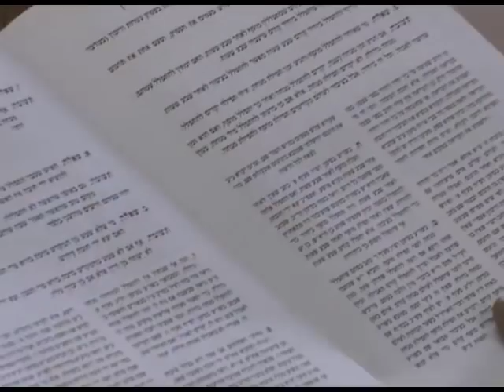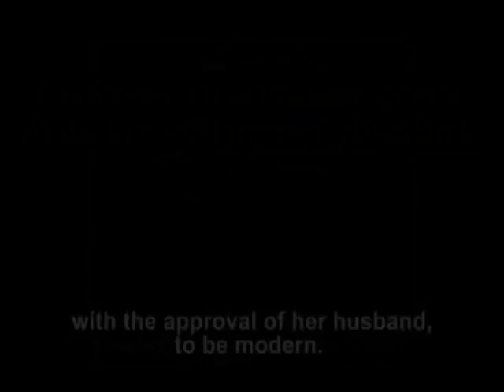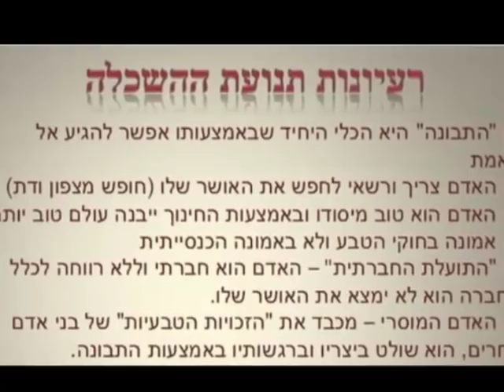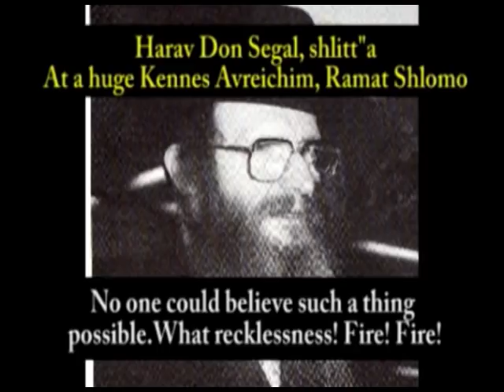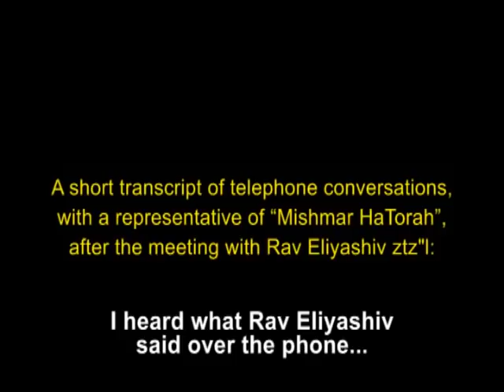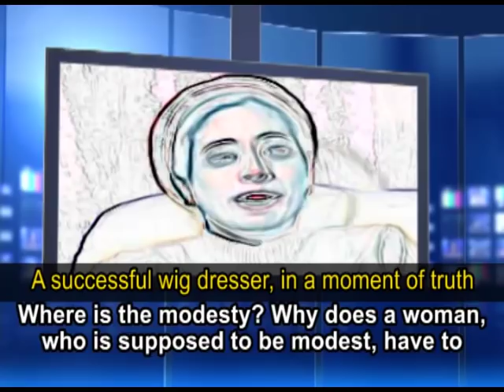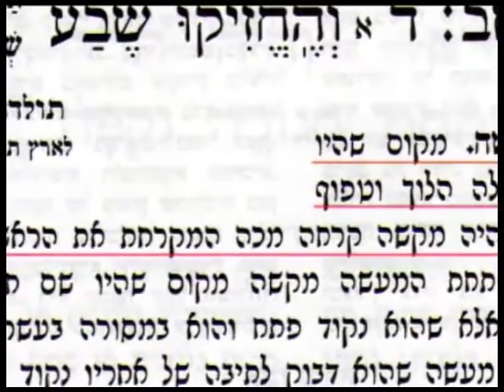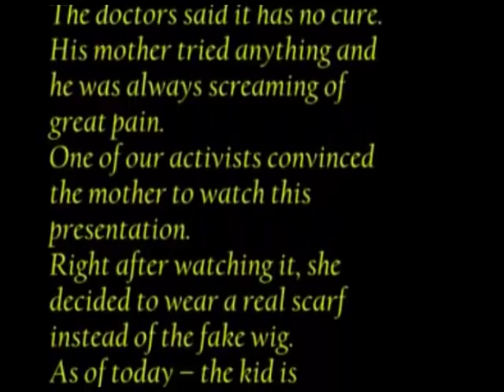Sheitel HALACHA Truth Exposed!! NEW Film by Rabbi Yuval Ovadia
These Indian Women Thought Their Hair Was Going To The Gods.But It Ended Up In Wigs

The WIG DEBATE 2019/5779